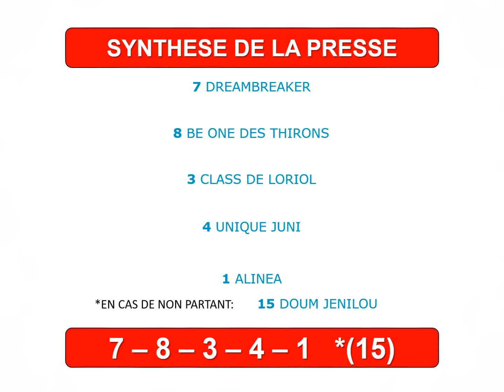PRIX MICHEL THOURY SAMEDI 14/12/2019 A VINCENNES. PRONOSTIC TIERCE QUINTE PMU DU JOUR EN 5 CHEVAUX.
PRIX MICHEL THOURY SAMEDI 14/12/2019 A VINCENNES. PRONOSTIC TIERCE QUARTE QUINTE PMU DU JOUR EN 5 CHEVAUX.
50 secondes chrono pour cette vidéo spéciale Turf, qui vous propose 3 pronostics de 5 chevaux (+ 1 en cas de non-partant), pour le Tiercé Quarté Quinté du PMU.

Ces pronos sont réalisés d'après les synthèses de la  Presse et des Astro Quinté, soit 1 pronostic Presse, 1 Astro Quinté et 1 Astro Quinté Chinois .
Ces 3 synthèses doivent être considérées comme une aide à la décision et n'offrent en aucun cas une garantie de gain.
Vous pouvez suivre les résultats des sélections gagnantes via nos playlists intitulées "PRONOSTIC QUINTE LES SYNTHESES GAGNANTES".

 La synthèse de la presse est calculée par Logic-Prono spécial Turf (Soft édité par Aupetitparieur). Le logiciel permet d'obtenir un pronostic logique accessible à tous les joueurs car 100% gratuit.

Pour chaque prono les 6 Chevaux (5 chevaux + 1 en cas de non partant) suggérés, permettent aux parieurs de faire les différents jeux proposés par le PMU tel-que: Le Quinté, le Quarté, le Tiercé, le Multi, le 2sur4, le Couplé et le Simple Gagnant ou Placé.